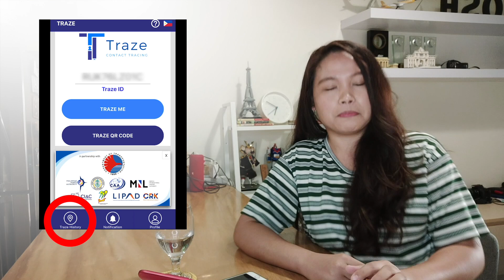TRAZE APP: Paano Mag-Download? How to Use sa Airport?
Ano ba ang TRAZE APP? Saan ba pwede mag-download? At paano ba ito gamitin? Ganito friend!

If you get this message, “The app is not available in your country”, please do this instead:

A) Android user may download the APK file from the Traze

B) iOS users on the other hand may download a VPN, (recommended: Express VPN) and set the country to Philippines.